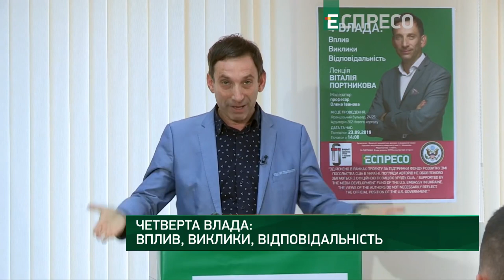ПОЛТАВА!Соціологічне опитування жителів про мову!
Ми щиро підтримуємо їх, і часто віддаємо останнє громадянам України, які втратили свої домівки та майно... Однак, дехто з них принципово намагається принизити нас, не шануючи наші звичаї, мову, традиції... Друзі, шановні наші, прокоментуй, вислови свою думку. Відео отримає шанс бути корисним завдяки тобі. Просто напиши свою думку,  подякуй, або просто напиши своє враження від переглянутого.